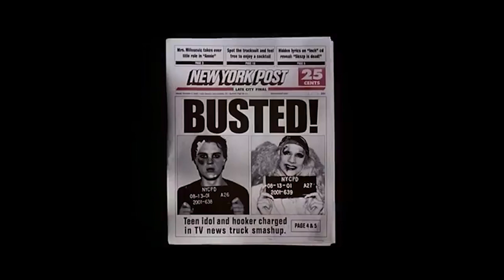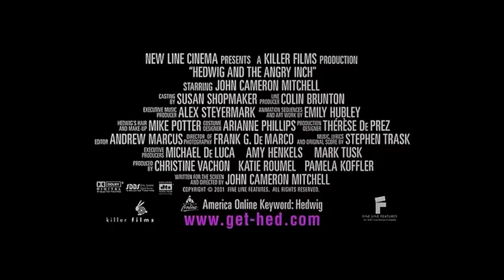John Cameron Mitchell par John Cameron Mitchell - Leçon de cinéma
À la suite de la projection de Hedwig and the Angry Inch.

« C'est à 14 ans que je me suis entiché du glam rock dans un collège catho écossais. J'écoutais Marc Bolan en faisant mes prières. (...) Pour m'adapter à chaque nouvel environnement [son père étant militaire de carrière], je devais changer mon apparence, surveiller mon accent. À force, ça devient presque naturel de faire le caméléon. (...) À 10 ans, j'ai créé pour le spectacle de l'école une chorégraphie pour une chanson de Fleetwood Mac, avec une crucifixion au ralenti. J'en étais très fier, mais c'est la fille qui jouait de la flûte qui a gagné le concours ! J'étais désespéré. »
John Cameron Mitchell, Les Inrockuptibles, 26 septembre 2001